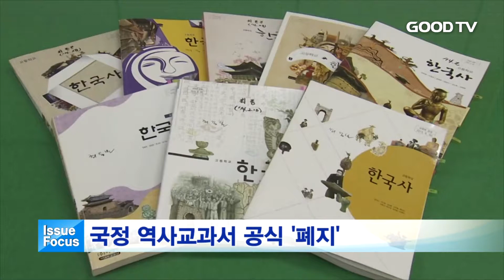[GOODTV NEWS 20170531] 이슈 포커스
오늘의 이슈포커습니다.

1. 문재인 정부 출범 3주 만에 국정 역사교과서가 공식 폐지됐습니다. 교육부는 중고등학교 역사교과서 발행체제를 국정-검정 혼용에서 검정체제로 전환했다고 공식 발표했습니다. 교육부는 이와 함께 국정교과서 대신 사용할 교과서의 제작 일정도 점검할 계획이라고 전했습니다. 국정교과서 실무를 담당했던 부서는 해체됩니다. 동북아 역사왜곡 대응이나 교과서 개발 지원 등의 업무는 정책실에서 담당하기로 했습니다.

2. 김일성 주석을 칭송하는 선전물이 훼손되는 사건이 최근 북한에서 일어났습니다. 검정액체를 넣은 계란모양 물체가 선전물에 날아든 건데요.. 북한당국은 이 일을 심각하게 보고 단속에 나섰습니다. 북한에서 김일성과 김정일의 동상 등 상징물을 훼손하는 행위는 중죄에 해당합니다. 이에 대해 일본 도쿄신문은 "북한 주민들 사이에서 체제에 대한 불만이 높아진 것을 반영하는 것"이라고 분석했습니다. 또 "얼마나 많은 양의 선전물이 훼손된 지는 알 수 없지만, 북한당국의 움직임을 보면 그 수가 적지 않을 것으로 예상된다"고 말했습니다.

3. 전국 해수욕장이 6월 1일부터 순차적으로 개장됩니다. 올해는 전국 257개 해수욕장이 평균 44일 정도 운영될 예정이며, 다양한 축제와 행사가 준비돼 있어 국민의 여름휴가가 더욱 풍성해질 것으로 보이는데요. 가장 먼저 개장하는 해수욕장은 부산 해운대, 송정, 송도 해수욕장 등이며 가장 마지막으로 개장하는 해수욕장은 전남 송이도해수욕장입니다. 또 해수욕장 개장 시기에 맞춰 해양수산부 등 관계당국은 현장 안전점검을 실시하기로 했습니다.